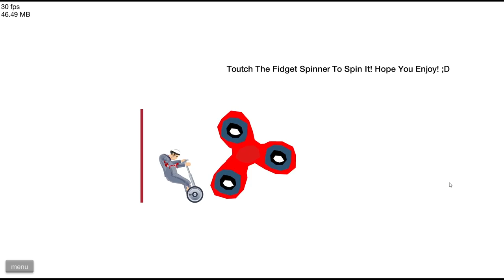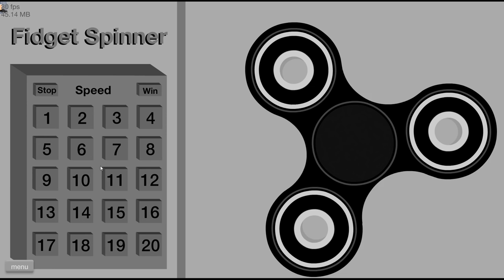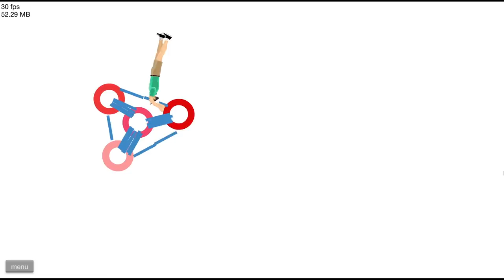Annoying Orange Plays - Happy Wheels: FIDGET SPINNERS LEVELS!